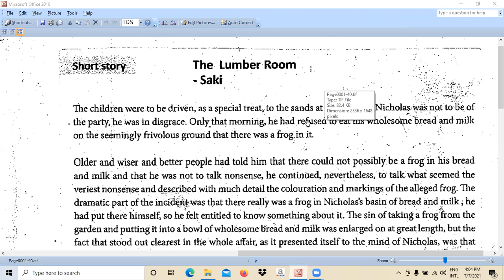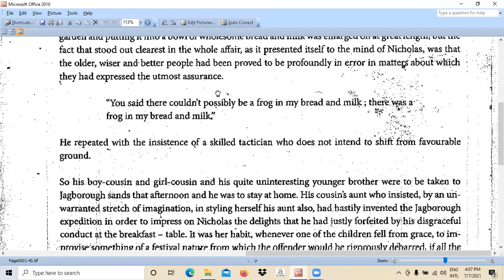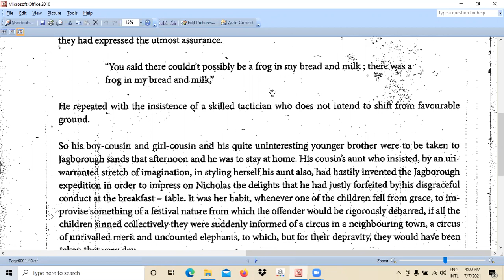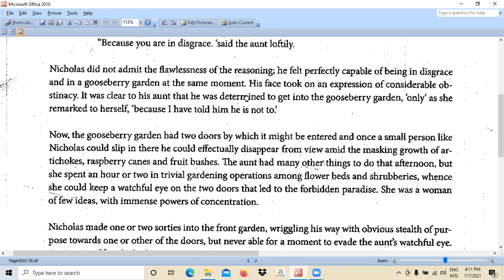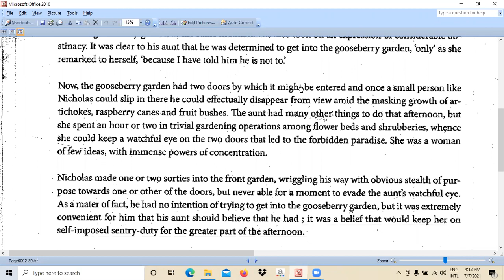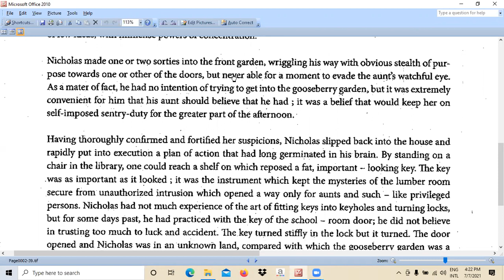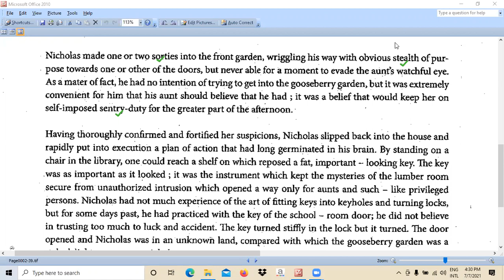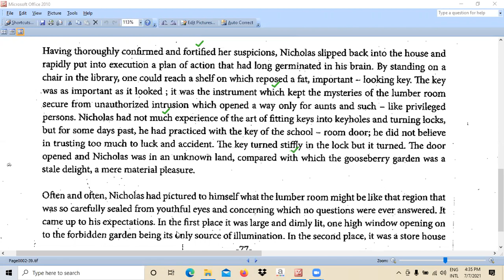Lumber Room by Saki (H. H. Munro) - English Literature - O/L - Part 3